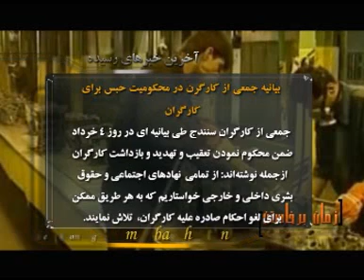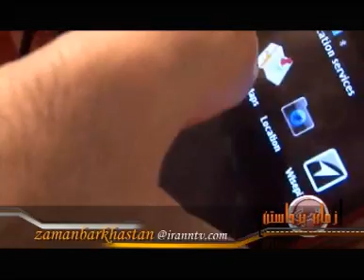زمان برخاستن :خبرهاي رسيده 920307